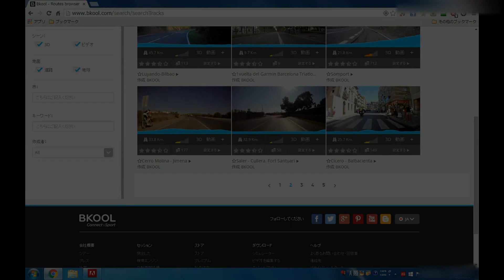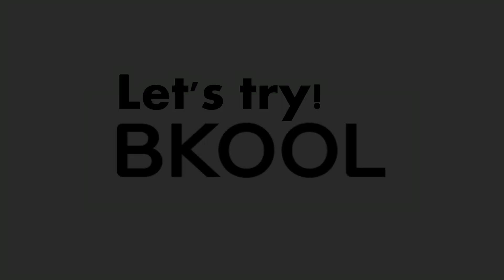ZWIFT が出来ない！そんな方はLet's Try! BKOOL!!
ローラー台でバーチャル体験をしようと思ってもzwiftは意外とＰＣの敷居が高いよね？なんて思っている方はBKOOLがオススメです。
ということで僕も使っているBKOOLをちょっとだけ紹介です。

ZWIFTが起動すらできない家の片隅にあった古いノートPC（core2duo T5500）でもビデオモードならまぁ動いてくれます。
3Ｄ映像は酷いもんでしたけどね・・・背景がピンクになっちゃったりするんです。
コースによってはビデオモードの方が面白いので試してみる価値ありです

今回キャプチャーしているＰＣはLENOVO ThinkPad Edge E430c。
スマートトレーナー（ELITE QUBO DIGITAL SMART B+)とANT+ドングルで繋いでやれば自動負荷もかかり楽しいですよ♪

本家本元のプロモーションはこちら
「Bkool virtual training simulator | 3D RealWeather & 3D World」